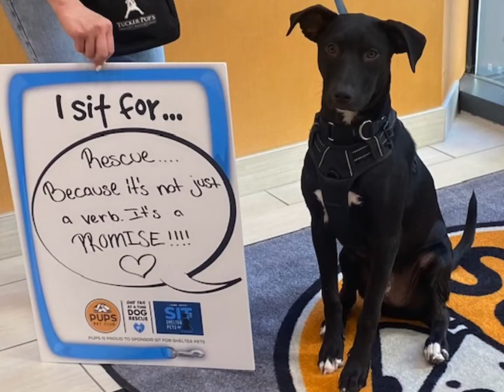SIT For Shelter Pets - One Tail at a Time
Every year, more than 625,000 pets are euthanized in the U.S. simply because they have no place to call home.

One Tail at a Time’s annual SIT for Shelter Pets raises awareness of the crisis and collects donations so that more lives can be saved.

PUPS Pet Club was a proud sponsor of this year's event. Thanks to everyone who made it a success. Here's to saving even more lives, one tail at a time!